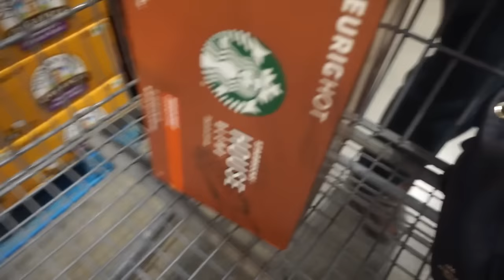PRAYING FOR THEIR SINS| Vlogmas Day 5